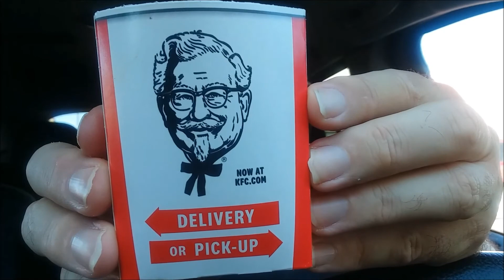That Fast Food Guy #1 - KFC Secret Recipe Fries...any good?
That Fast Food Guy reviews KFC Secret Recipe Fries